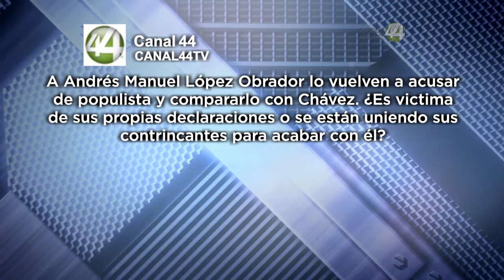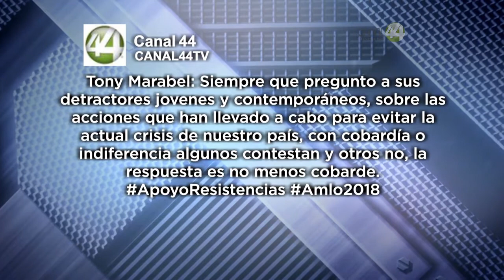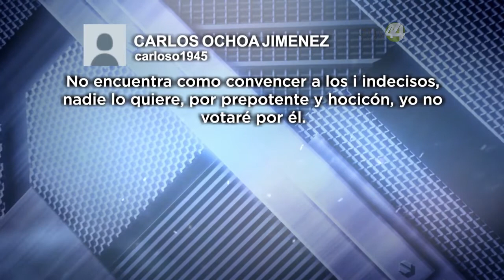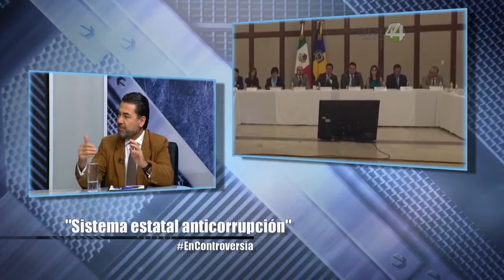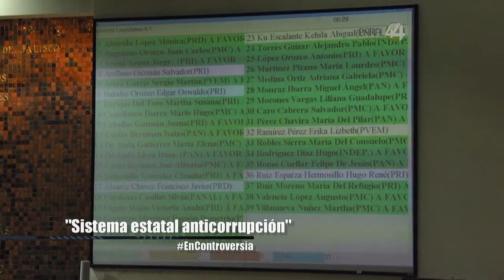En controversia: Campañas municipales/ Obrador populista/ Alfaro reforma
Esta noche En Controversia discutimos las siguientes interrogantes:

-Inicia la campaña para diputados y alcaldías, los electores se sienten confundidos y preguntan: ¿de dónde salieron tantos candidatos? ¿Es acaso un presagio del caos en las boletas?

-A Andrés Manuel López Obrador lo vuelven a acusar de populista y compararlo con Chávez. ¿Es victima de sus propias declaraciones o se están uniendo sus contrincantes para acabar con él?

-Enrique Alfaro propone una reforma a la constitución política de Jalisco ¿será posible? De ser así, ¿qué debería considerar esta reforma para en verdad servir a la gente?

-¿Qué se puede esperar de una Fiscalía Anticorrupción a la cual no le asignan presupuesto ni recursos?